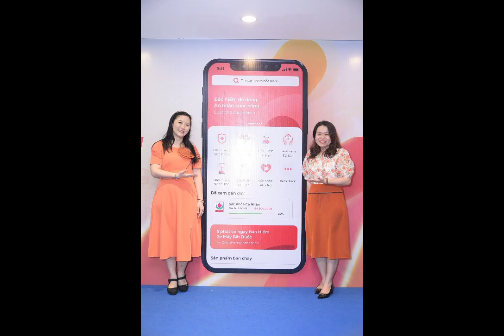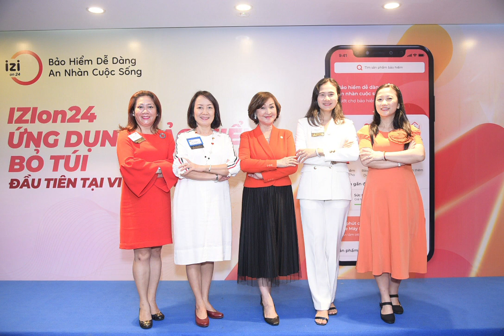Diễn giả Hương - Thủy năm 2022